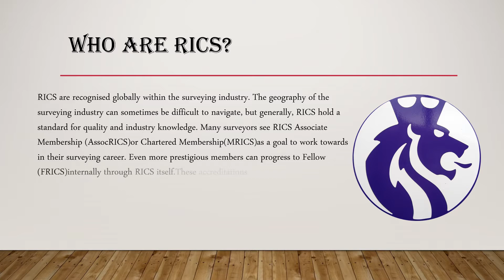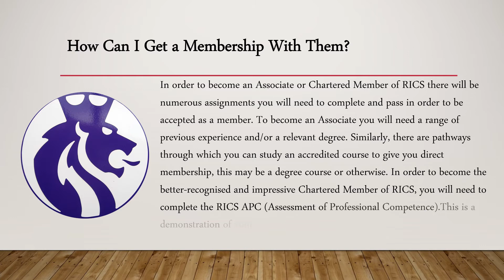What does rics stands for?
So, your employer wants you to become a member of RICS, or you are looking at courses online, many of them being RICS accredited. But what does that mean? A quick online search would tell you that RICS stands for Royal Institution of Chartered Surveyors. That’s what RICS literally means, but what does it mean in terms of operations, purpose and reputation? Well, you are about to find out